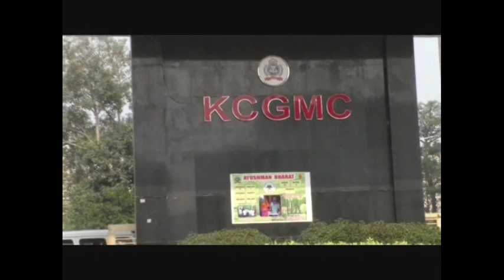करनाल के लिए आज राहत भरी खबर , कल रिकॉर्डतोड़ 421 कोरोना सैम्पल लिए गए सभी की रिपोर्ट आई आज नेगटिव, ज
करनाल के लिए आज राहत भरी खबर , कल रिकॉर्डतोड़ 421 कोरोना सैम्पल लिए गए सभी की रिपोर्ट आई आज नेगटिव, जिले में रिकॉवरी रेट भी हुआ 50 परसेंट से अधिक , डीसी निशांत कुमार यादव ने जानकरी,

 करनाल, उपायुक्त निशांत कुमार यादव ने कहा कि शुक्रवार को करनाल जिला में कोरोना संक्रमण का कोई भी पोजिटिव मामला नहीं है। जिले में पोजिटिव मामला ना हो, इसके लिए नागरिकों को आगे आना होगा और सचेत रहकर काम करना होगा। नागरिकों के सहयोग से ही इस महामारी की जंग को जीता जा सकता है। उपायुक्त ने शुक्रवार को मिडिया से बातचीत में बताया की जिले में पिछले दिनों कोरोना के केस लगातार बढ़ रहे थे, परन्तु जिसके कारण पोजिटिव केसों की संख्या 74 तक पहुंच गई है। उन्होंने बताया कि जिले में अभी स्थिति काबू में है, 125 पोजिटिव केसों में से 49 केस ठीक होकर अपने घर जा चुके है और 2 की मृत्यु हो गई है। उन्होंने बताया कि जिलावासी प्रशासन का सहयोग करें, अपनी जिम्मेवारी समझे। बाहर निकलते समय मास्क का प्रयोग जरूर करें, भीड़भाड़ वाले स्थान पर ना खड़े हो,  सोशल डिस्टेंसिंग का ध्यान रखें तथा अपने हाथों को समय-समय पर सेनेटाईज करते रहे ताकि इस महामारी पर अंकुश लगाया जा सके।

जिला उपायुक्त निशांत कुमार यादव ने कहा अब गुरुकुल नीलोखेड़ी में भी कोविड केयर सेंटर बनाया गया है। जहा कोविड के लक्षण पाए जाने वाले मरीजों को रखा जाएगा ,फ़िलहाल अब तक जिले में 125 कोरोना के केस सामने आ चुके है। जिसमे से 74 केस एक्टिव है। 49 लोग अपने घर स्वास्थ्य होकर जा चुके है। 2 व्यक्तियों की कोरोना से मौत हो चुकी है। फ़िलहाल करनाल वासियो के लिए आज राहत भरी खबर सामने आई है। लेकिन लोगो को स्वास्थ्य विभाग व् सरकार की गाइड लाइन का पालन करना होगा।